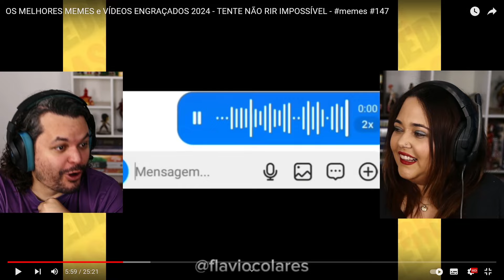OS MELHORES MEMES e VÍDEOS ENGRAÇADOS 2024 - TENTE NÃO RIR IMPOSSÍVEL - memes #147 ‹ REACT ›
R$ 20,00 para vídeos até 20 minutos (será postado para membros)

▶️🔴 Na plataforma de lives siga /kelreact

Olá, aqui é o Kel! Hoje eu assisti o vídeo OS MELHORES MEMES e VÍDEOS ENGRAÇADOS 2024 - TENTE NÃO RIR IMPOSSÍVEL - memes #147